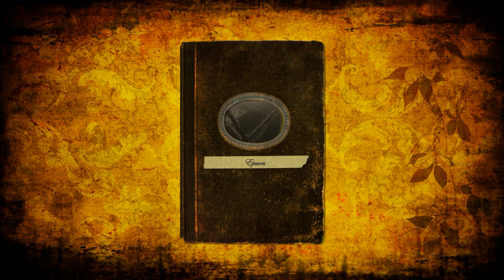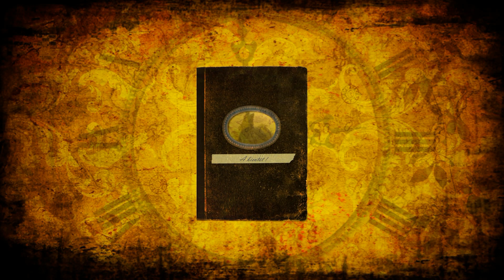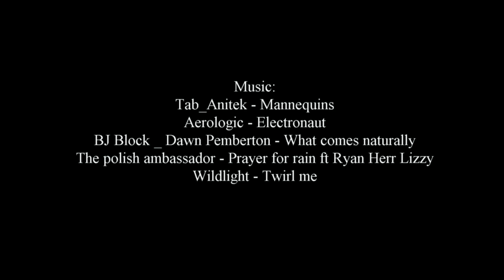Epaves - Legends of the red sea